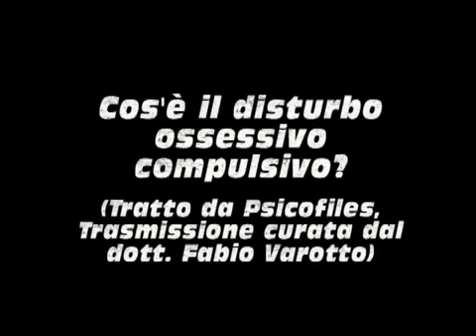Il dott. Varotto parla del disturbo ossessivo compulsivo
Il dott. Fabio Varotto, dello Studio Modelli di Cambiamento, in un video tratto dal programma televisivo Psicofiles, parla del disturbo ossessivo compulsivo.